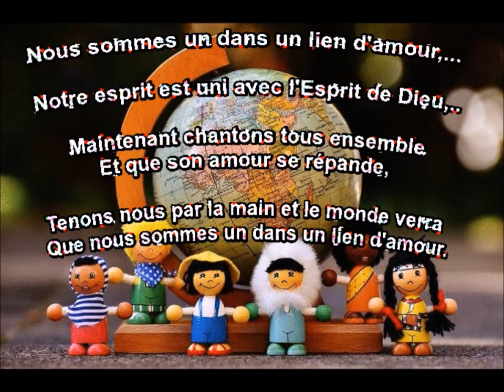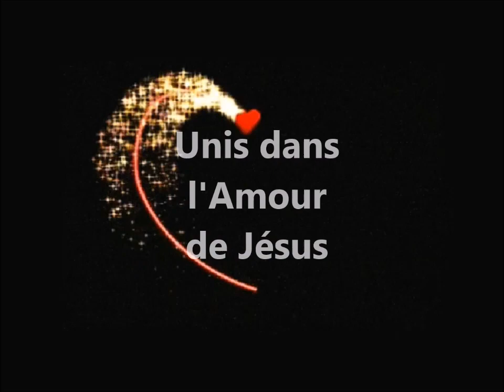♫ †Nous sommes un dans un lien d'AMOUR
Notre esprit est uni avec l'Esprit de Dieu,
Maintenant chantons tous ensemble
 Et que son amour se répande,
 Tenons nous par la main et le monde verra
 Que nous sommes un dans un lien d'amour.